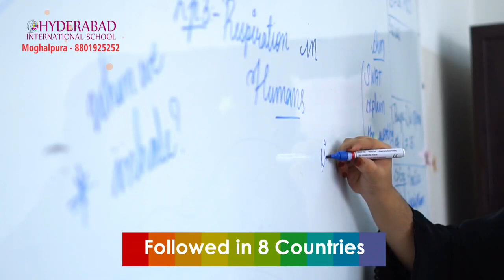BJP MLA Raja Singh Controversial Song Ahead of Bakra Eid, Asaduddin Owaisi Letter to DGP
Raja Singh Controversial Song Ahead of Bakra Eid, Asaduddin Owaisi Letter to DGP